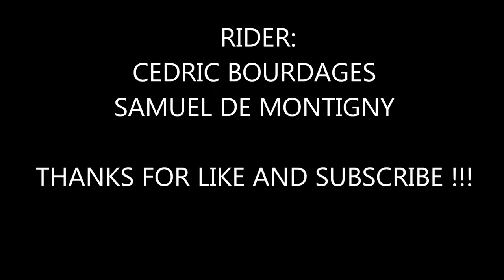edit skiing rigaud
first year of ski